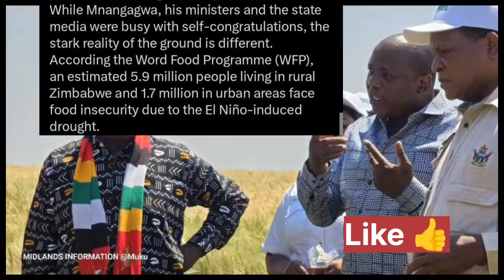Mnangagwa Won't Survive Korea Attacks 😳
Watch as ZTN News breaks down the latest in Zimbabwe news, including the potential repercussions for Mnangagwa after the recent attacks in Korea. Stay informed with Zim news live on YouTube!
Watch as we discuss the latest news on Mnangagwa and the potential impact of Korea's attacks. Stay informed with ZTN News and ZBC News.Watch as we discuss the latest news and updates on the situation in Zimbabwe. Find out why Mnangagwa may not survive the attacks from Korea. Stay informed with the latest from ZTN, ZBC, and SABC News.Get the latest updates on Zimbabwe news with SABC, ZTN, and ZBC live streams. Watch as Mnangagwa faces challenges in the wake of Korea attacks.In this video, we discuss the recent attacks on Mnangagwa in Korea and speculate on his survival. Stay tuned for the latest updates from SABC, ZTN, and ZBC News.Mnangagwa Won't Survive Korea Attacks 😳nelsonchamisa cccZimbabwe godisinit mnangagwa zimbabwe zanupf emmerson news nelson zanupf zimbabweelections emmersonmnangagwa zimbabweelections2023 byelection2023 tendaibiti CHAMISA HAASI KUTYA ZVAITWA NACHAMISA HAASI KUTYA ZVAITWA NA TSHABANGUCHAMISA HAASI KUTYA ZVAITWA NA TSHABANGU PANECHAMISA HAASI KUTYA ZVAITWA NA TSHABANGU PANE PAAKUTYA ZVAITWA NA TSHABANGU PANE PAAKATAIKAKUTYA ZVAITWA NA TSHABANGU PANE PAAKATAIKA 😳 CCC CHAMISA ATAURA KUTI AVE KUPINDA PACHIGARO 😳CCC CHAMISA ATAURA KUTI AVE KUPINDA 😳ed mnangagwaZim New Live YTSccc chamisa yaita report on zimbabweSADC YAZOSVIKA, SECRETARY SERIOUS ABOUT RE ELECTIO elections,pabooster tvccc chamisasadc yati fresh electionsrumbidzai tvccc chamisa avhundutsa zanuzbc newstaffy themansadc reportSadc on zim election Sadc reportzbcTaffy ThemanSadc yati ngapinde mukomanaSadc yaramba kuti mnangagwa apinde pahuchairmanSabc😳Zbc newsZim News Live YTSkulliant tvIZVI NDOZVAPA CHAMISAIZVI NDOZVAPA CHAMISA MUKANAIZVI NDOZVAPA CHAMISA MUKANA WEKUPINDAIZVI NDOZVAPA CHAMISA MUKANA WEKUPINDA 😳CCC YAWANA MUKANAED MNANGAGWAMUKADZI WACHIWENGA😳CCC CHAMISA YAITANHEMHA DZA TSHABANGUCCC AMOS CHIBAYA AZOPEDZERACCC AMOS CHIBAYA AZOPEDZERA TSHABANGUCCC AMOS CCC AMOS CHIBAYA AZOPEDZERA TSHABANGUsengezo tshabanguCHABVONDOKA KU ZANU,CCC YANUNURA VANHUCCC YANUNURA VANHU FROM ZANUMA MP E ZANU PF AKUTOFUNGACHAMISA ASIMBISACHAMISA ASIMBISA CCCChamisa latestEd mnangagwaSadc final reportNHEMHA DZA TSHABANGU DZABUDITSWA PACHENA NE CCC 😳Chabvondoka ku zanu pf SADC yati fresh electionsCCC CHAMISACCC CHAMISA APIHWACCC CHAMISA APIHWA MUKANA CCC YAJAMUKACCC FADZAI MAHERECCC FADZAI MAHERE AZOWUDZALEGEND JOB SIKHALA ASIMUDZIRWAMAPURISA CHOKWADI CHINORWADZA 😳NewsSADC on zimztn newssadc on zim elections nelson chamisaFadzai mahere akandwa panze pe parliament nepoliceMapurisa akanda mamp e ccc panzeCcc chamisaGAMBAKWE MEDIAHStvLive ZimKulliant TvMBIRE TVPaBooster TvRumbidzai TvTshabangu interviewZbcZim newsZanu PfZimbabwe by elections 2023 resultsZimbabwe newsZtn newssabc newssadcsengezotshabanguzanu pfzim news live ytsNYAYA YE SADC FINAL REPORT PATABLE 😳tshabanguTSHABANGUCCC chamisaZtvZimbabwe by elections todayCCC yave ne moto mubhurugwaSadc on zimtshabanguCCC YAPINZA ZANU PF CHANDO 😳Chamisaalso watch these videos elections,zimbabwe elections 2023,zimbabwe elections 2023 live,zimbabwe elections 2023 latest news,zimbabwe elections 2023 date,zimbabwe elections 2023 latest,zimbabwe elections 2023 live updates,zimbabwe elections latest,zimbabwe elections live,zimbabwe elections 2023 live results,zimbabwe elections prophecy,zimbabwe elections announcement,zimbabwe elections and sadc,zimbabwe elections analysis,zimbabwe elections announcement live,zimbabwe elections al jazeera,zimbabwe elections analysis today,zimbabwe elections announcement 2023,zimbabwe elections 2023 al jazeera,zimbabwe after elections,zim elections announcement,al jazeera zimbabwe elections,au report on zimbabwe elections 2023,au on zimbabwe elections,afrobarometer zimbabwe elections 2023,about zimbabwe elections,au report on zimbabwe elections,african union on zimbabwe elections,aljazeera live tv news english zimbabwe elections,anc on zimbabwe elections,america on zimbabwe elections,zimbabwe elections bbc,zimbabwe elections bbc news,zimbabwe elections bulawayo,zim by elections results today,zimbabwe elections 2023 bbc,zimbabwe elections 2023 bbc news,zimbabwe elections 2023 bulawayo,zim elections 2023 bbc,zimbabwe election breaking news,zimbabwe elections 2023 breaking news,bbc news zimbabwe elections,bbc zimbabwe elections,bbc zimbabwe elections 2023,breaking news zimbabwe elections,bbc news zimbabwe elections 2023,bbc news live zimbabwe elections,